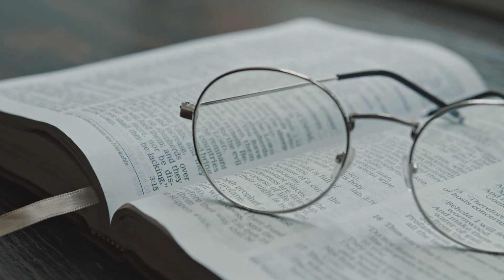The Spiritual Gift Of Faith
Faith acts as a guiding compass in our life, providing hope and direction during challenging times.
Faith is not a guarantee against hardship, but it gives us the strength and resilience to navigate through life's storms.
Awakening to the spiritual gift of faith begins with acceptance of our inherent connection to the universe and the interconnectedness of all life.
Cultivating faith requires patience, diligence, and mindful practices such as meditation that foster a connection with our higher self and the cosmos.
Faith promotes empathy and compassion, leading us to recognize the divine in ourselves and others.
Trust is a key aspect of faith – trust in the universe, in our inner wisdom, and in ourselves.
Faith is transformative, stirring us to seek beyond the physical, face our fears, and propel us towards spiritual growth.
Embracing faith opens doors to wisdom, enlightenment, and the realization of our divine purpose.
The gift of faith also paves the way for other spiritual gifts to flourish, enhancing our intuitive capabilities and fostering unconditional love, interconnectedness, and courage.
Finally, faith can lead to inner peace by enabling us to trust the process of life, accepting its ebbs and flows, which in turn liberates us from anxiety, fear, and uncertainty.
Faith encourages us to live spiritually, viewing life as a purposeful journey towards self-discovery and enlightenment.